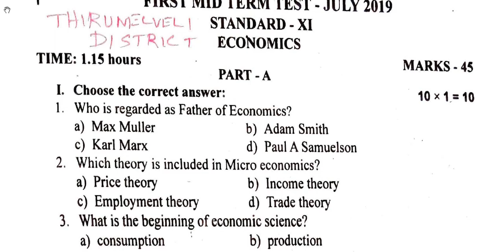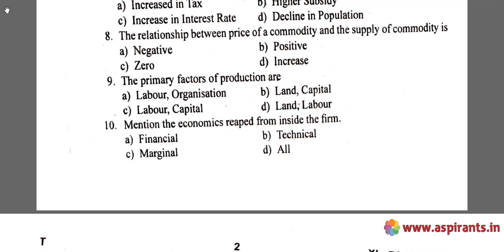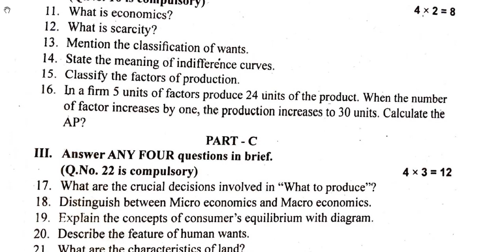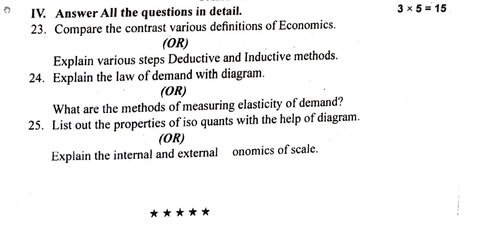11th Economics First Mid Term Question Paper 2019-20 | Tirunelveli District | English Medium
Team Aspirants Provides a clear and special Guidance for all 11th Students. Aspirants Team Provides 11th Economics First Mid Term Test 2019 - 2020 Question Papers and Answer Keys ( Previous year Question Papers). This time our team has taken a keen effort to provide more study materials in order to help the Students. So
we have covered the maximum and we are sure that we will instantly update more study materials for 11th Standard Exams.